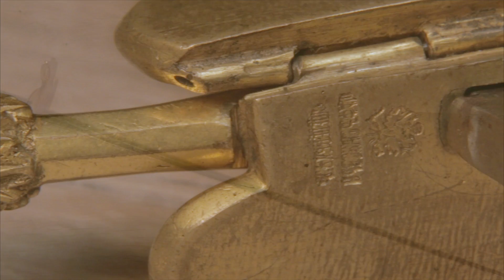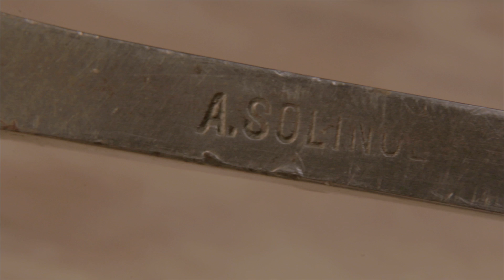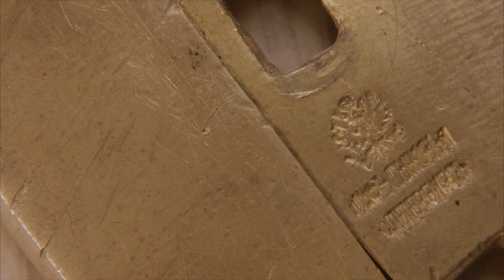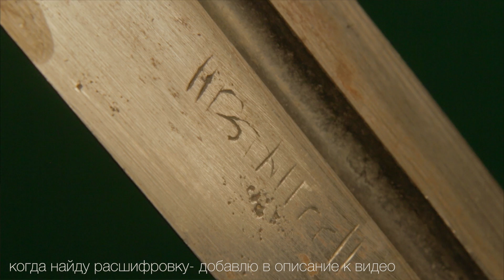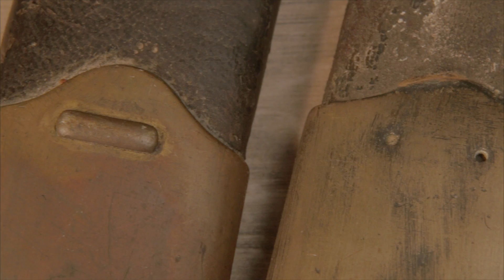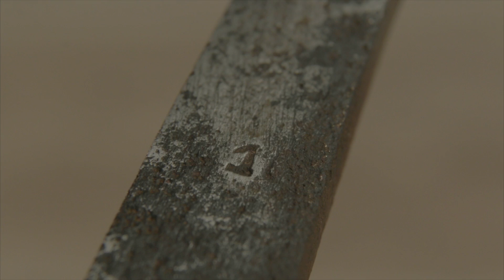Шпага Шаф и Сыновья, клинок от кинжала и русская шашка обр. 1909 года. Обзор покупок!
Здесь обзор покупок, которые я успел приобрести между двумя выставками, а за видео успею частично разобрать. Это студенческая шпага начала XX века с клеймом "Шаф и сыновья", клинок кинжала кавказского типа и офицерская шашка  обр. 1909 года.
Разберем на части студенческую шпагу и рассмотрим подробно.
Офицерская шашка -  близнец той шашки, о которой я рассказывал в предыдущих своих видео.  Сравним шашки и разберем эфес недавно купленной шашки.
И в заключении, моё мнение о чищенных и нечищеных предметах и почему лучше не покупать военных антиквариат по фотографии в видео от Warstory.

Следите за нами в Instagram - @warstory_ru